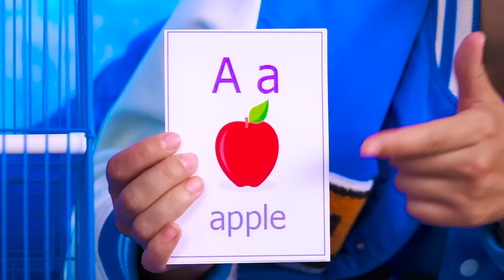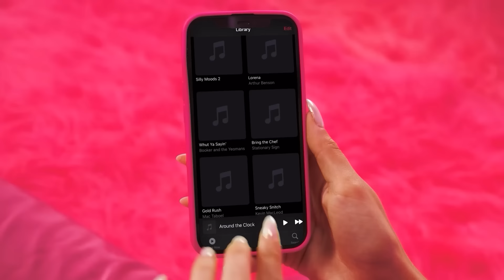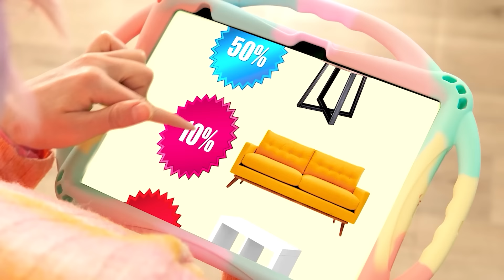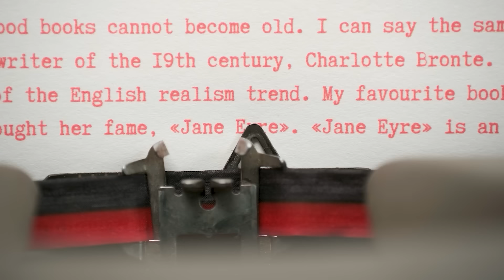Kamar Rahasia Di Bawah Tempat Tidur Tantangan Empat Warna | Momen lucu BaRaDa Challenge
Semua orang bermimpi memiliki rumah kecilnya sendiri! Ayo ikuti tantangan menarik kami!